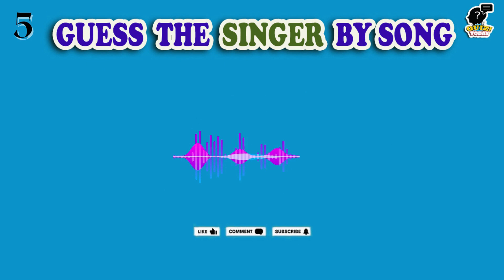Guess the singer by their song|Music Quiz 🎵| most popular song.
This is guess the singer by their song edition.
In this video, we'll play 22 songs you have to guess the singer by these songs.
So let's enjoy this video together! 😄.